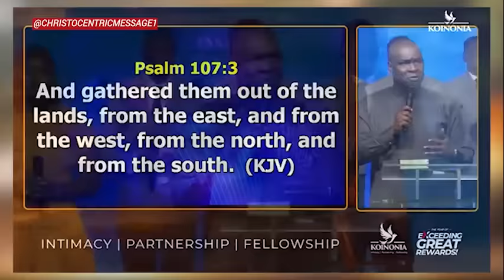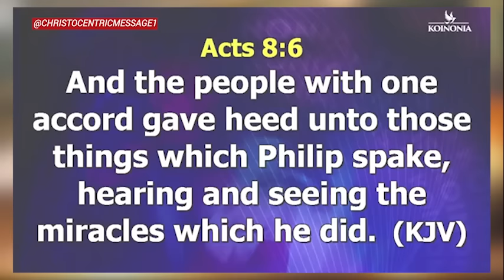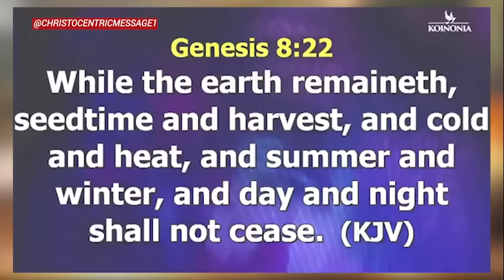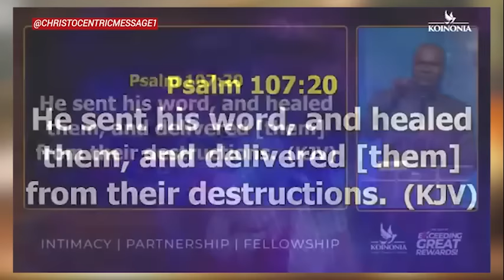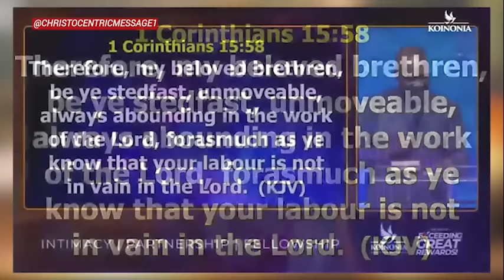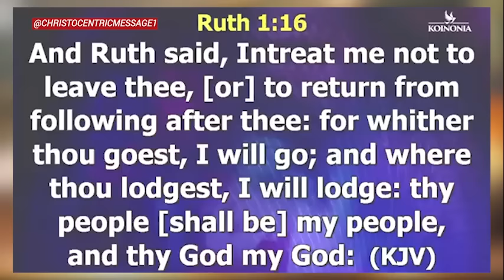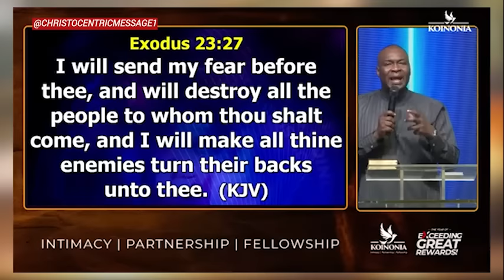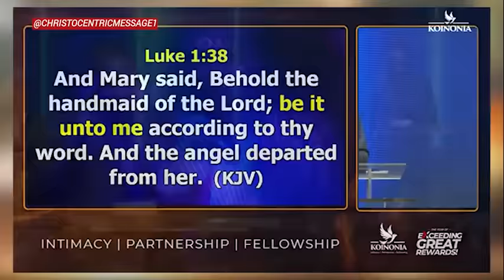(2024: RECEIVING THE SENT WORD) BE IT UNTO ME - APOSTLE JOSHUA SELMAN Koinonia Global